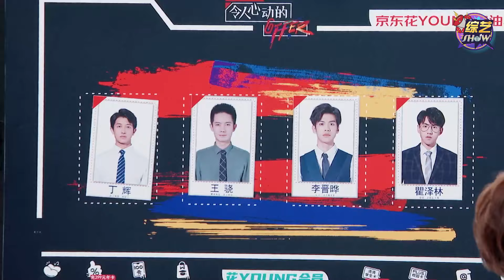《💰令人心动的offer S2》王颖飞吃饭都在哭，瞿泽林摸肩安慰，最后那句帮我照顾好她太揪心！